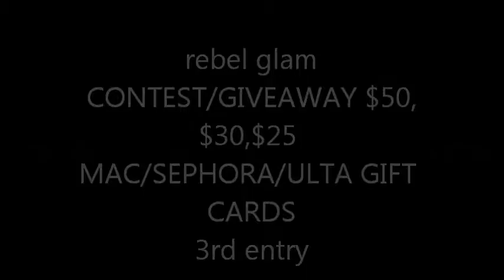rebel glamCONTEST/GIVEAWAY $50,$30,$25 MAC/SEPHORA/ULTA GIFT CARDS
3rd entry